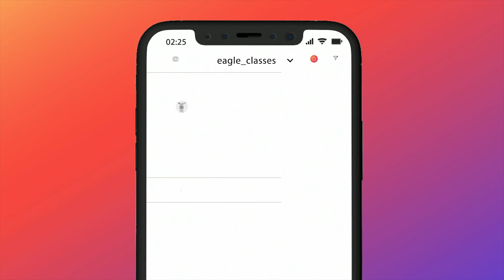Eagle Claases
Eagle Classes Instagram Promotion Video